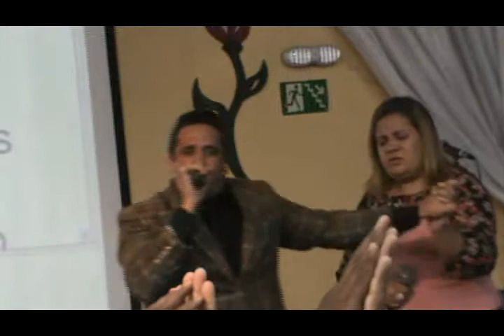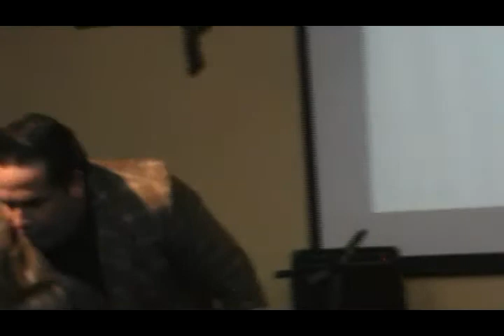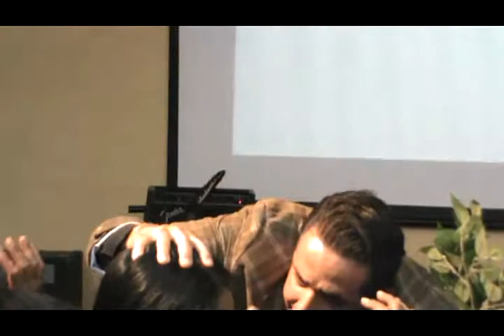Pr. Jonatas Santos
Dia 21 de Setembro de 2014 em Jardim Santana, Festa de Aniversário do Grupo Umasbrac. Pr. Jonatas convidado para Pregar.